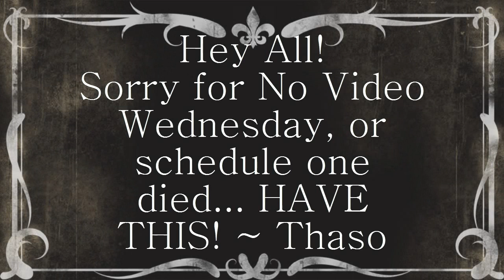Minecraft Mingames: Thaso Spleefs Himself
Hellooooo Minecrafters! Look below!

As promised, with our new channel comes a more regular release schedule, starting with Herobrine's Chamber Minigames. We plan on at least a video on Tuesdays and Thursday for the start and building up more once we get our servers up and running from now on. Trust me, it's gonna be awesome! - Thaso

Ps Sorry for missing Tuesday's video. We're busy working of a project. ;) Announcement soonish~

Special thanks to Phoenix for joining us. :D